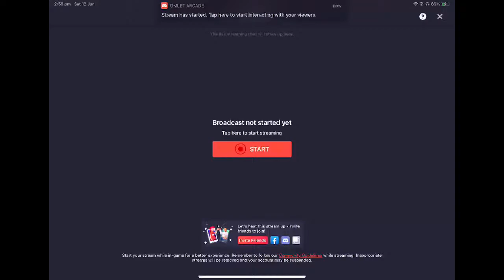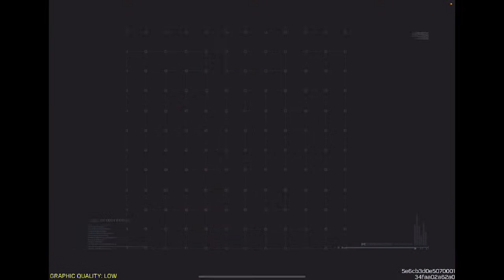Call of Duty®: Mobile - Squad Gameplay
Showing you how not to play !!!